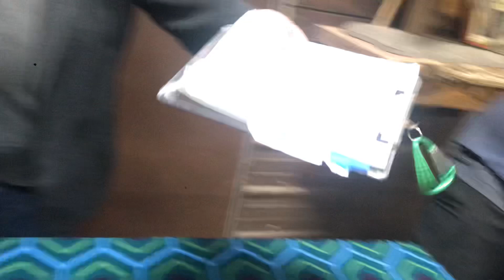Lottie x Buck puppies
Lottie pups